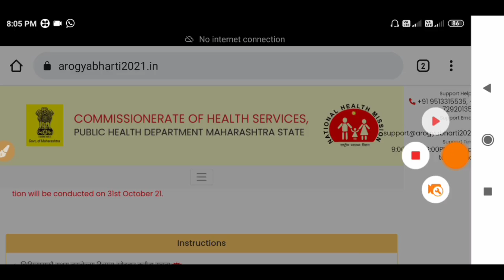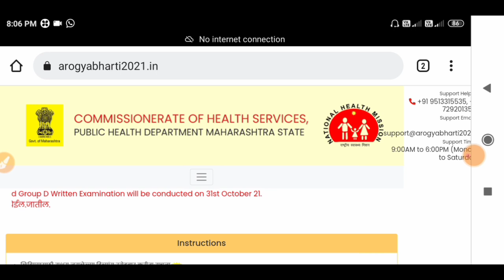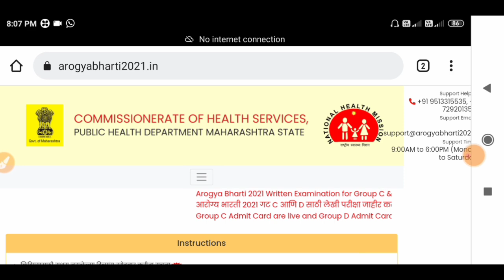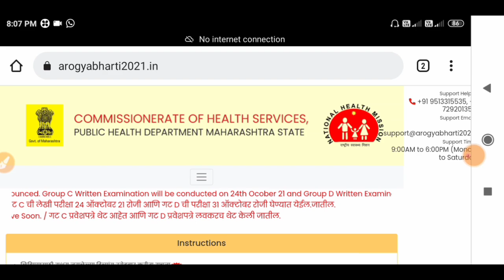आरोग्य विभाग भरती 2021 | उद्या हॉल तिकीट 🤑💍| Arogya Vibhag Bharti 2021 | Arogya Vibhag Bharti Update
Buddhimapan Chachni -[बुध्दीमापन चाचणी -] 👇👇

Paripurna Marathi Vyakaran 3686 Vastunisht Prashansah [परीपूर्ण मराठी व्याकरण ३६८६ वस्तुनिष्ठ प्रश्नसह ] 👇👇

Fastrack Maths - Marathi [ फास्ट ट्रैक गणित मराठी - ]👇👇

Fastrack Buddhimatta - Marathi [फास्ट ट्रैक बुध्दीमत्ता मराठी -]👇👇

Sampurna Police Constable Bharti Pariksha [संपूर्ण पोलीस भरती परीक्षा ] 👇👇

K'sagar Publications Smallest General Knowledge -[स्मॉलेस्ट जनरल नॉलेज. के’ सागर प्रकाशन] 👇👇

Vidyabhartee MIDC Online CBT Pariksha Paripurna Margadarshak [ विद्याभारती MIDC परीक्षा परीपुर्ण मार्गदर्शक ]👇👇

Rajyavyavastha Bhag1 [ राज्यव्यवस्था भाग १ ]👇👇

 Arthavyavastha [अर्थव्यवस्था ] 👇👇

Sampurn Ankaganit V Buddhimatta Solution  [ संपूर्ण अंकगणित व बुध्दीमत्ता ] 👇👇

Buddhimatta Chachani aani Tarkakshamata Parikshan [बुध्दीमत्ता चाचणी आणि तर्क क्षमता परीक्षण ] 👇👇

Dnyandeep Ankaganit [ ज्ञानदीप अंकगणित ]  👇👇

400 Jumbo Police Bharti Prashnapatrika Sanch  [ ४०० जम्बो पोलीस भरती प्रश्नपत्रिका संच ]👇👇

1) zp bharti 2021 pune
2) zp bharti 2021 maharashtra
3) zp bharti 2021 exam date
4) zp bharti 2021 solapur
5) zp bharti 2021
6) zp bharti 2021 syllabus
7) zp bharti 2021 satara
8) zp bharti 2021 ahmednagar
9) zp bharti 2021 kolhapur
10) zp bharti 2021 question pape
11) police bharti 2021
12) police bharti 2021 up
13) police bharti 2021 syllabus
14) police bharti 2021 mp
15) police bharti 2021 punjab
16) police bharti 2021 update
17) police bharti 2020 maharashtra news
18) police Bharti 2021 Maharashtra
19) police bharti 2021 maharashtra gk
20) police bharti 2021 news
21) police bharti 2021 new update
22) arogya vibhag bharti 2021 update
23) arogya vibhag bharti 2021 maharashtra 24) arogya vibhag bharti 2021 cut off
25) arogya vibhag bharti 2021 gr
26) arogya vibhag bharti 2021 news
27) arogya vibhag bharti 2021 sangli
28) arogya vibhag bharti 2021 aurangabad 29) arogya vibhag bharti 2021 nanded
30) arogya vibhag bharti 2021 salary
31) arogya vibhag bharti 2021 rajesh tope 32) pashusavardhan bharti 2021
33) pashusavardhan bharti
34) pashusavardhan bharti 2021 online form kaise bhare
35) pashusavardhan bharti question paper 36) pashusavardhan bharti 2019 exam date
37) jalsampada bharti
38) jalsampada bharti 2021
39) jalsampada vibhag bharti syllabus
40) jalsampada vibhag bharti 2019 exam date
41) midc bharti
42) midc bharti 2021
43) midc bharti 2021
44) satara midc bharti
45) talathi bharti 2021 maharashtra
46) talathi bharti 2021
47) talathi bharti 2020-21
48) talathi bharti 2021 last date
49) talathi bharti 2021 gujarat
50) talathi bharti 2021 qualification
51) talathi bharti 2021 cut off
52) talathi bharti 2021 kadhi honar
53) talathi bharti 2021 date
54) talathi bharti 2021 pune